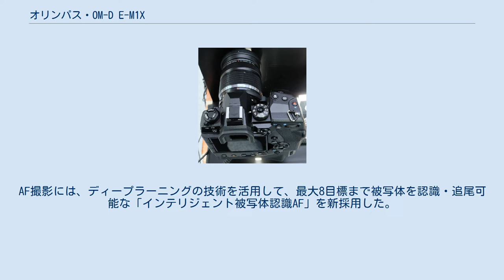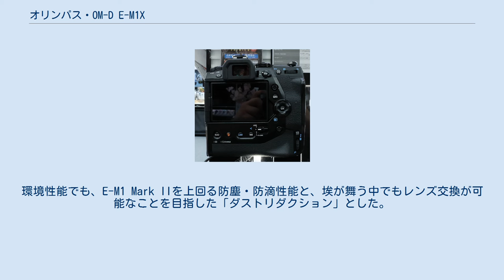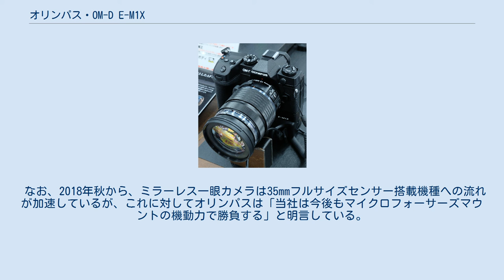オリンパス・OM-D E-M1X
オリンパス・OM-D E-M1Xは、オリンパスが2019年2月22日に発売したミラーレス一眼カメラである。
2016年12月に発売した「OM-D E-M1 mark II」をベースに、プロユースに特化した仕様となった。
ミラーレスカメラとしては珍しく、縦位置グリップを一体化している。
画像処理エンジンはTruePic VIIIを2基搭載、「フリッカーレス撮影機能」や新機能の「ライブND」など、E-M1 Mark II以上のパフォーマンスを発揮する。
AF撮影には、ディープラーニングの技術を活用して、最大8目標まで被写体を認識・追尾可能な「インテリジェント被写体認識AF」を新採用した。
また、ユーザー独自のAFターゲットを作成できる機能も備える。
手ブレ補正は5軸ボディ補正とレンズ補正の組み合わせで最大7.5段分を発揮し、これを応用した「手持ちハイレゾショット」で5000万画素相当の撮影も可能となった。
また、撮影地のGPS情報をはじめ、気圧・温度・方位などの各種撮影ログを記録する「フィールドセンサーシステム」を搭載する。
環境性能でも、E-M1 Mark IIを上回る防塵・防滴性能と、埃が舞う中でもレンズ交換が可能なことを目指した「ダストリダクション」とした。
 2019年のカメラグランプリにて、「あなたが選ぶベストカメラ賞」を受賞した。
 なお、2018年秋から、ミラーレス一眼カメラは35mmフルサイズセンサー搭載機種への流れが加速しているが、これに対してオリンパスは「当社は今後もマイクロフォーサーズマウントの機動力で勝負する」と明言している。